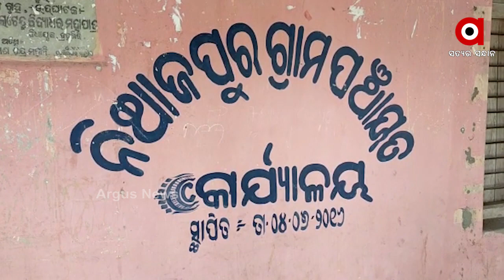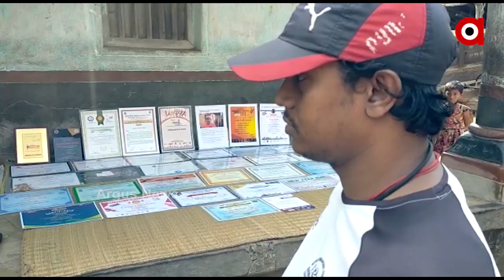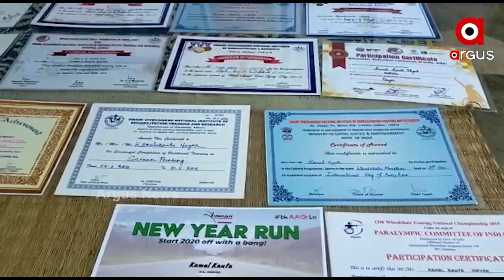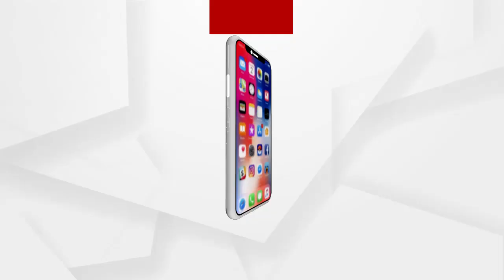ସଫଳତାର ଶିର୍ଷରେ ଦିବ୍ୟାଙ୍ଗ କମଳାକାନ୍ତ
ସଫଳତାର ଶିର୍ଷରେ ଦିବ୍ୟାଙ୍ଗ କମଳାକାନ୍ତ । ଦୁର୍ଘଟଣା ପରେ ମୃତ୍ୟୁର ରାସ୍ତା ଖୋଜୁଥିବା ହୁଇଲଚ୍ୟାର ଚମ୍ପିଆନ୍‌ କମଳାକାନ୍ତ ନାୟକ ଆଜି ଦେଶ ଏବଂ ରାଜ୍ୟର ନାଁ ରଖିଛନ୍ତି । ଏହି ସଫଳତାର ଶ୍ରେୟ ସେ ବଡ଼ ଭଉଣୀ କିରଣ ବାଳା ନାୟକଙ୍କୁ ଦେଇଛନ୍ତି । ଅଲମ୍ପିକ ପ୍ରତିଯୋଗିତା ପାଇଁ ମନରେ ଭରିଛି ଅନେକ ଆଶା ହେଲେ ସରକାରୀ ପ୍ରୋତ୍ସାହନ ଅଭାବରୁ ବଣମଲ୍ଲି ମଉଳିବାକୁ ବସିଛି.